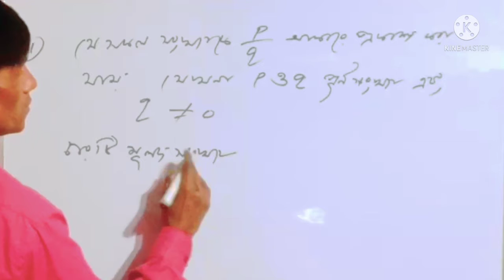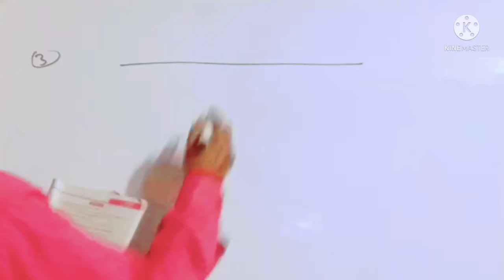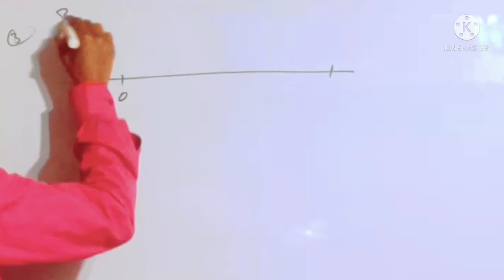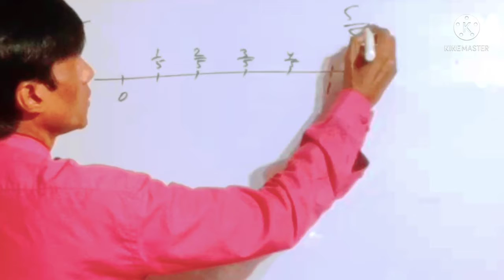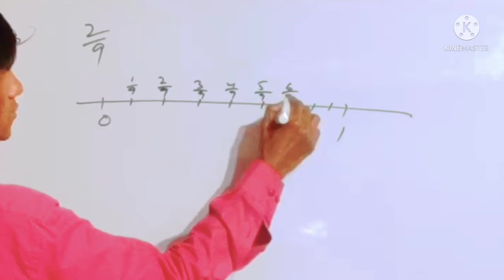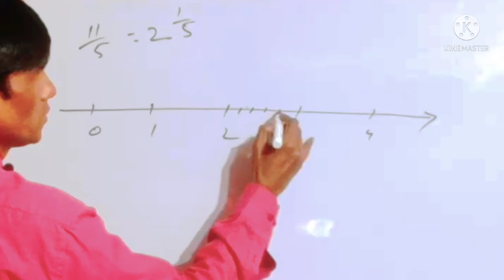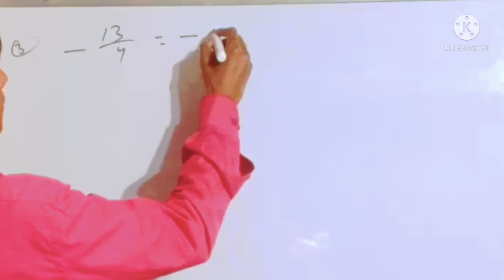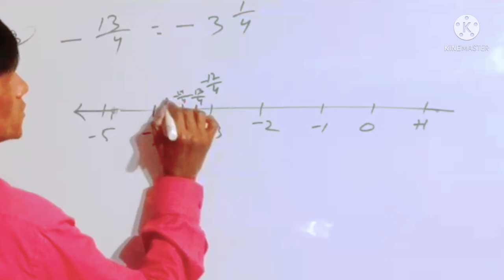CLASS 9 MATH KOSHE DEKHI 1.1//WBBSE CLASS 9 MATH KOSHE DEKHI 1.1//নবম শ্রেণির গণিত কষে দেখি 1.1//